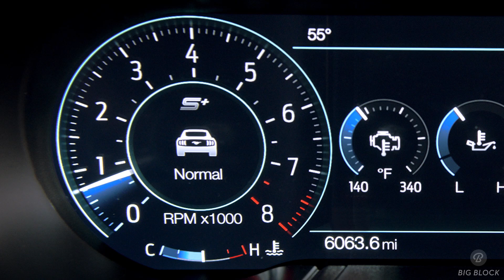Ford Mustang Commercial (Original Music by Mikey Francis / Blood Moon Creative House)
Directed by: Marek Glaser
2018